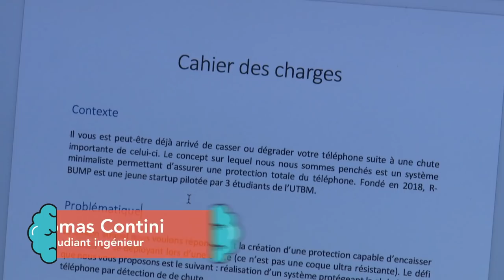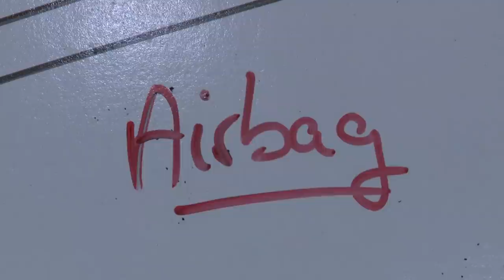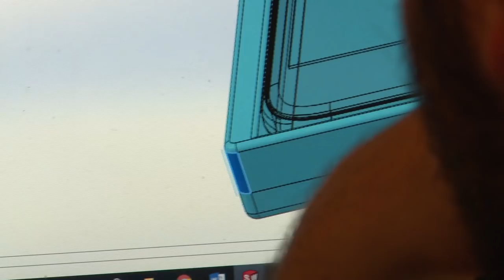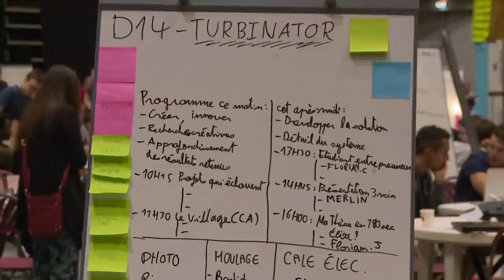JT du Crunch - Jour 3 - UTBM Innovation CRUNCH Time 2018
du 22 au 25 mai 2018 à L'Axone de Montbéliard

Réalisé par Time Prod
L'équipe :
Romain BOURGEON
Olivier CORPACE
Sylvain D'HAYER
Gautier RISCH
Vincent JEANNEROT
François JOUFFROY
Romain JOUFFROY
Stéphane KURDYBAN
Coline LUZ
Léa MYOTTE-DUQUET
Valentine POMMIER
Kawthar MABCHOUR